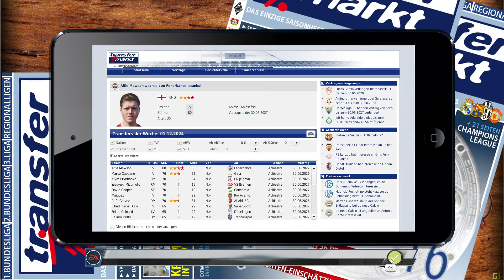Hansa Rostock #184 / SIeg auch gegen Borussia Dortmund? / FUßball Manager 18 / Bundesliga